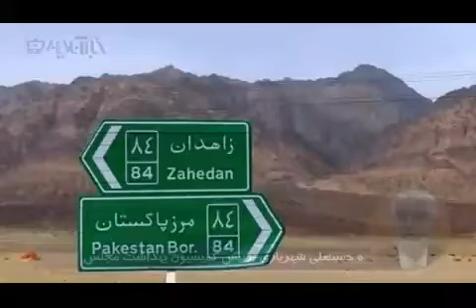🔸 نماینده سیستان و بلوچستان در مجلس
🔸 نماینده سیستان و بلوچستان در مجلس: سوءمدیریت، دلیل اصلی وضعیت امروز استان است

▫️دلتا ویروس همچنان در سیستان و بلوچستان قربانی می‌گیرد و آن‌طور که حسینعلی شهریاری، رییس کمیسیون بهداشت مجلس به خبرآنلاین می‌گوید، سوء مدیریت در کنترل ورود دلتاویروس از هند و پاکستان، دلیل اصلی این بحران است.

▫️او می‌گوید به حسن روحانی، رییس‌جمهور نامه نوشته و هشدار داده که همه مرزها با دو کشور هند و پاکستان بسته شود اما وزیر بهداشت و وزیر کشور این توصیه را جدی نگرفته‌اند و حالا وضع همین شده که می‌بینید. /خبرآنلاین